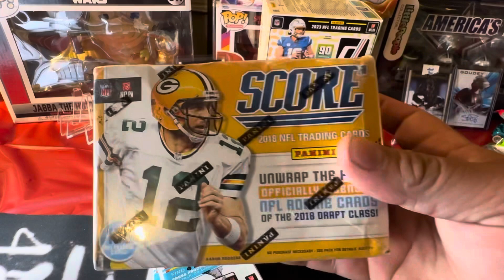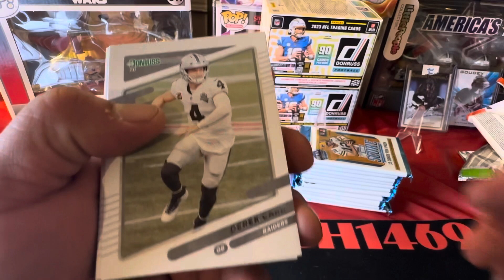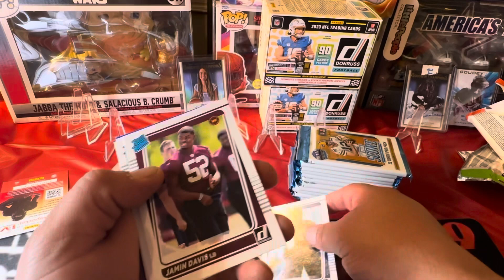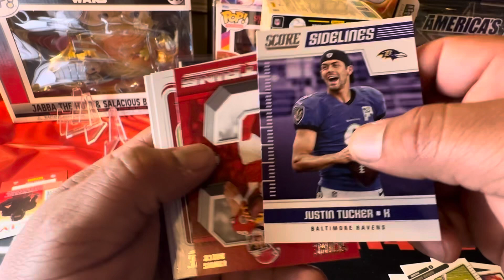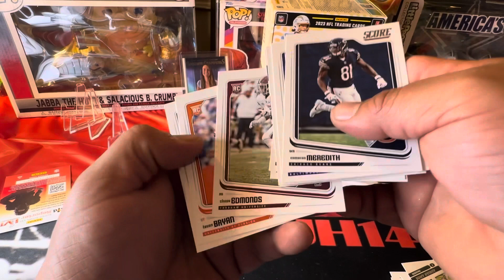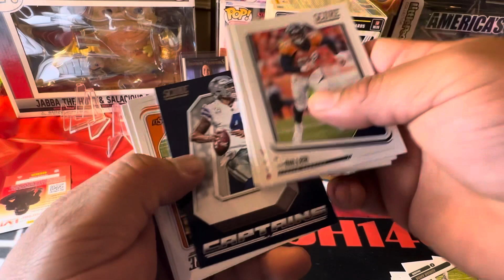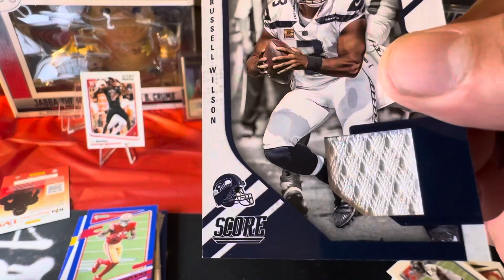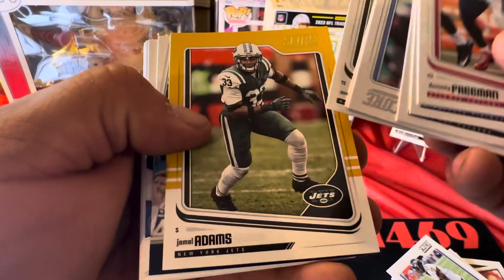Throwback Thursday 🏈 2021 Donruss & 2018 Score!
Panini retail
2 donruss football hanger fat packs
1 score blaster box